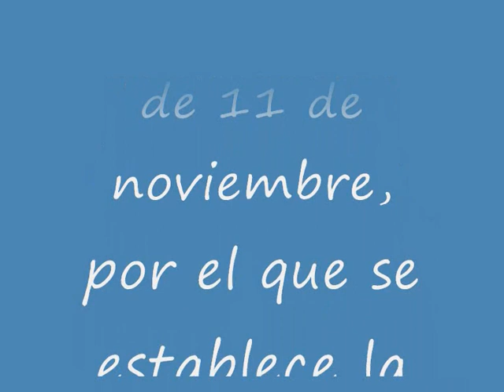Estructura orgánica básica del Ministerio de Fomento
Real Decreto 362/2017, de 8 de abril, por el que se desarrolla la estructura orgánica básica del Ministerio de Fomento, y se modifica el Real Decreto 424/2016, de 11 de noviembre, por el que se establece la estructura orgánica básica de los departamentos ministeriales.